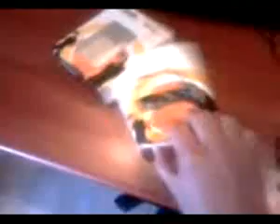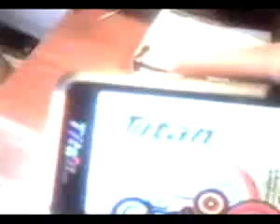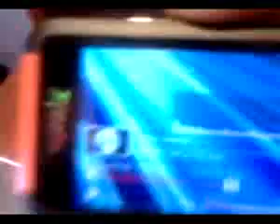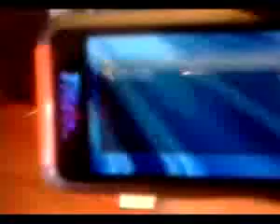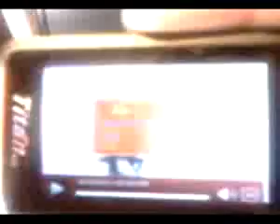Reproductor TITAN Mp3 Mp4 #60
¿Te gustó? Cómpralo en MercadoLibre.